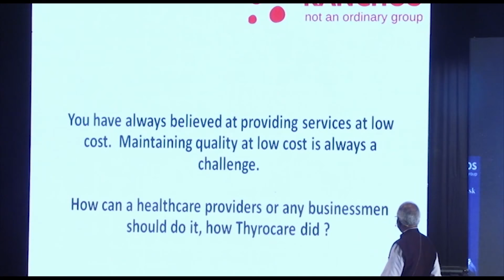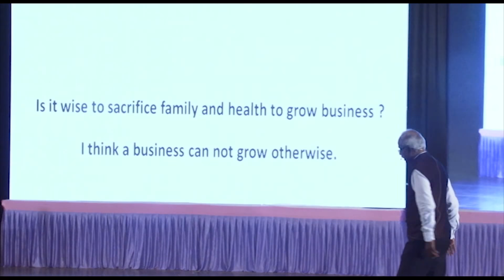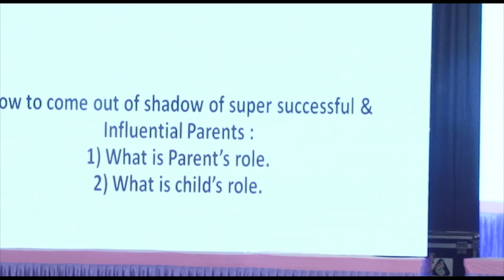"Romance with Risk" by Dr A. Velumani in Surat (Q/A Part - 2)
Romance with Risk was organised by Ranchos on 21st July 2018. More than 2000 people came to the sessions, the responses from the audience were incredible.

Here is the second part of the Video (session), Q/A round, covering many insightful questions in this video.

Dr A. Velumani, a Healthcare Entrepreneur and a National Icon.
He has addressed more than 1 Lac Entrepreneurs across Nation.
Most sought after Speaker in the country.
His session will transform You undoubtedly and irreversibly.
Be ready to be inspired, moved and transformed.

If you got value from this session then do share with your loved one.

What is Ranchos?

The name is taken from the character of a film called 3 Idiots. We are Ranchos, a group of youngsters.

(As said by Steve Jobs )
We are the crazy ones.
The misfits, the rebels, the troublemakers, the ones who see things differently.

We are not fond of rules, and we have no respect for the status quo.
You can quote us, disagree with us, glorify or vilify us.
About the only thing you can't do is ignore us.
Because we change things - we push the human race forward. And while some may see us as the crazy ones, we see genius.

Because the people who are crazy enough to think they can change the world, are the ones who do.

We are a bunch of youngsters who are doing external college, we have completed our schooling and now we aim to live the life we love, rather than moulding ourselves with masses with the conventional methods.

Why?

As said by Peter Thiel

College can be good for learning about what’s been done before, but it can also discourage you from doing something new.

Together we want to prove that young people can succeed by thinking for themselves instead of following a traditional track and competing on old career tracks.

Pursue ideas that matter instead of mandatory tests.
Take on big risks instead of big debt.
Working on bucket list instead of attendance sheet.
Living the life we love instead of dreaming about it.

We have taken this path, took a decision. Now we will make it right.
Each and every step, we are realising our potential more and more.
It's like a process of Metamorphosis (Caterpillar to Butterfly), it's painful but still beautiful.

Each and everything possible in life if you think you can.